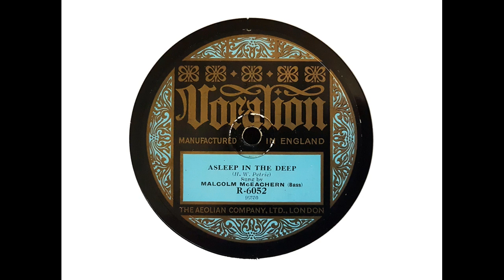Malcolm McEachern (bass) - Asleep in the Deep (Petrie) (1921)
Malcolm McEachern sings 'Asleep in the Deep,' with piano accompaniment probably by Stanley Chapple, recorded c. February 1921.

From Wikipedia: Walter Malcolm Neil McEachern (1 April 1883 – 17 January 1945) was a noted Australian bass singer who enjoyed a successful career in the United Kingdom, both as a concert soloist and as one half of the comic musical duo Flotsam and Jetsam.

McEachern was born in Albury, New South Wales, the sixth of 13 children of Archibald Hector McEachern and his wife, Rebecca Mary. On 2 February 1916, McEachern married pianist Hazel Hogarth Doyle, who later became his accompanist and provided the musical direction for his career...

During World War I, McEachern went on a tour of Australia with the great Australian soprano Nellie Melba. Also in the touring company were Ella Caspers, Ada Crossley and Marie Narelle.

In 1921 McEachern went to England with his wife, where he was hailed as one of the world's best bass vocalists. He was especially acclaimed as an oratorio singer although his voice was equally well suited to the demands of opera; but unlike his finest contemporary rival among English-language basses, Norman Allin, he elected not to pursue a career in that particular art form. McEachern did appear, however, in an array of staged Gilbert and Sullivan Savoy operettas under the batons of the famous conductors Sir Henry Wood and Sir John Barbirolli.

In early 1926, McEachern forged a light-entertainment collaboration with Bentley Collingwood Hilliam, a pianist from Yorkshire. Their act proved to be a great success with British audiences and they became famous as Mr. Flotsam and Mr. Jetsam.

McEachern was diagnosed with cancer of the oesophagus and died after an operation in London on 17 January 1945. His name is commemorated in Australia by McEachern Crescent in the Canberra suburb of Melba.

McEachern made a total of 187 studio recordings, including pieces of music from opera, operetta and oratorio as well as a number of popular songs of the day. These records display the impressive depth, power and tonal richness of his voice and the excellence of his technique.